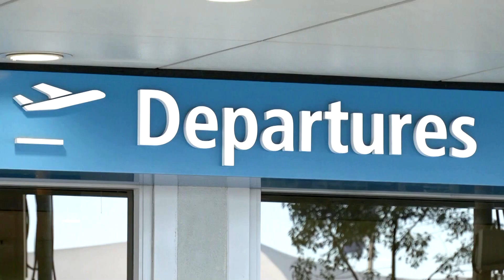Australia to ease international border restrictions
An 18-month ban on Australians traveling abroad will be lifted from November, Australian Prime Minister Scott Morrison announced, easing one of the toughest COVID-19 restrictions imposed globally